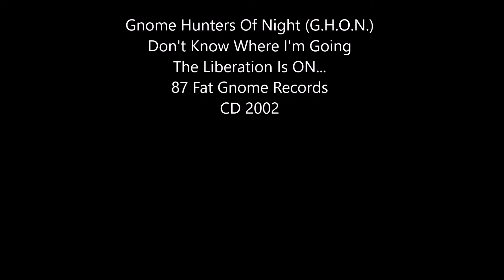G.H.O.N. - Don't Know Where I'm Going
Gnome Hunters Of Night
Don't Know Where I'm Going
The Liberation Is ON...
87 Fat Gnome Records
CD 2002